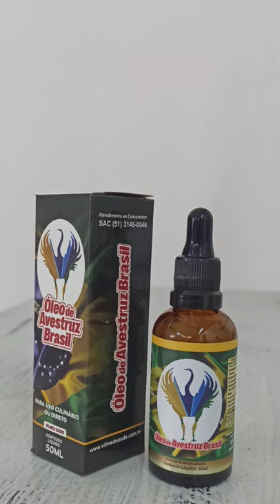ÓLEO DE AVESTRUZ